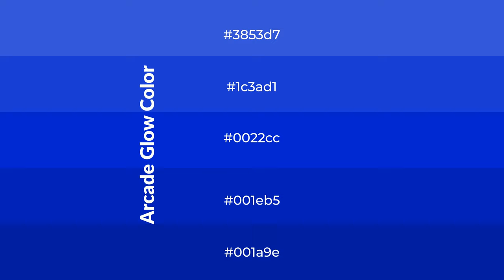Shades & Tints of Arcade Glow color 0022cc A Warm Blue color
Shades of Arcade Glow color 0022cc Warm Shades of Arcade Glow color with Blue hue for your project!

Shades
Hex 001eb5

Tints
Hex 1c3ad1